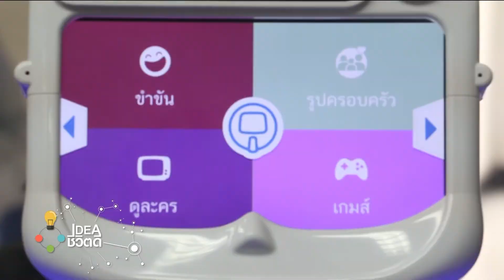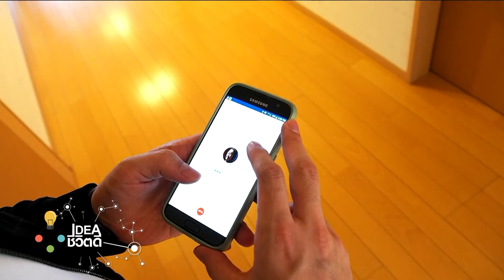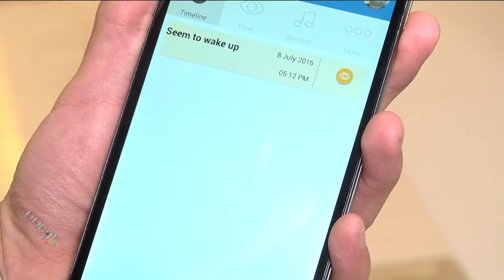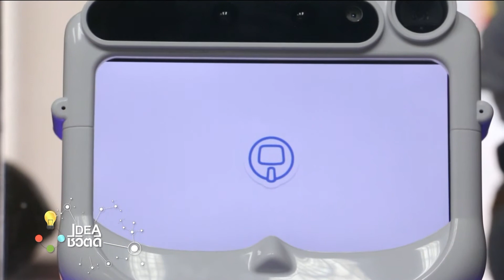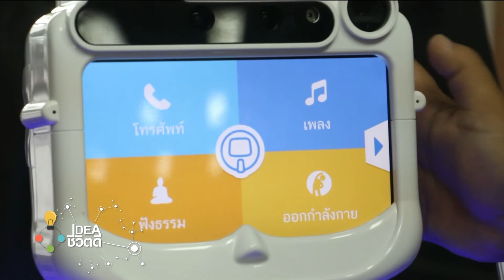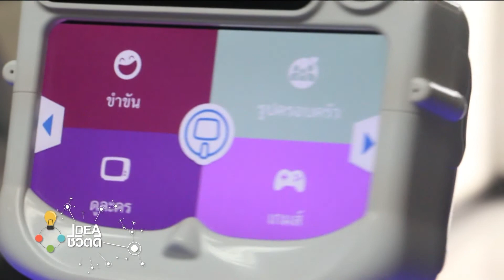“หุ่นยนต์ดินสอ” ดูแลผู้สูงอายุและผู้ป่วยในทุกๆ ด้าน : พบหมอรามา ช่วง Idea ชีวิตดี 14 มิ.ย.60 (3/5)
Idea ชีวิตดี
“หุ่นยนต์ดินสอ” สำหรับดูแลผู้สูงอายุ และผู้ป่วยในทุกๆ ด้าน

ออกอากาศเมื่อวันที่ 14 มิถุนายน พ.ศ.2560